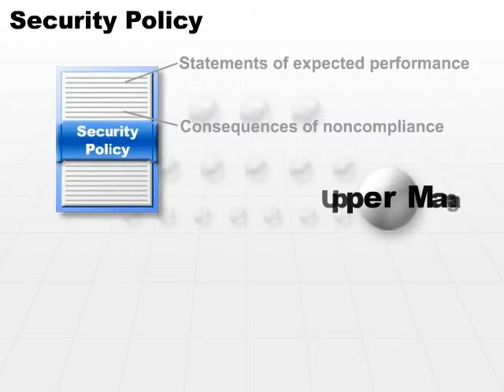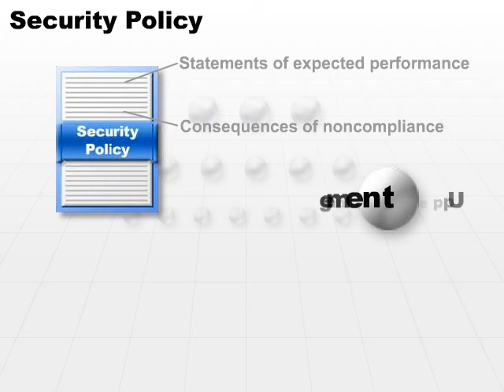03 Overview Part3